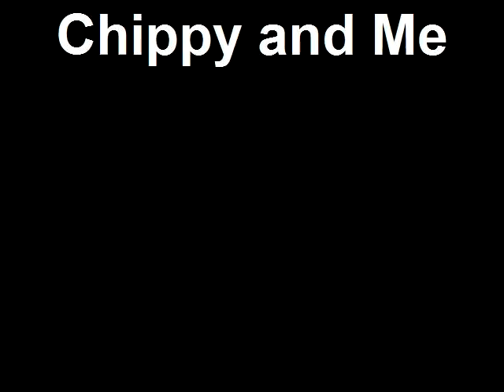Chippy and Me